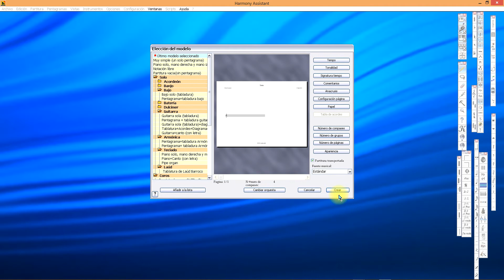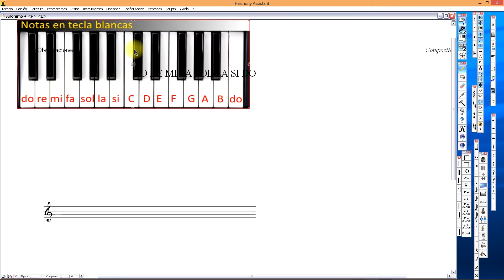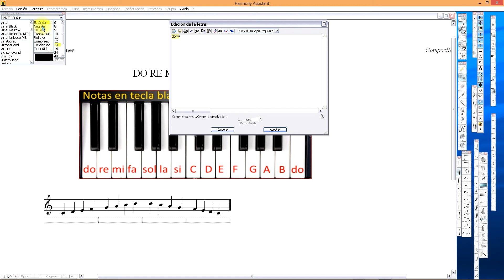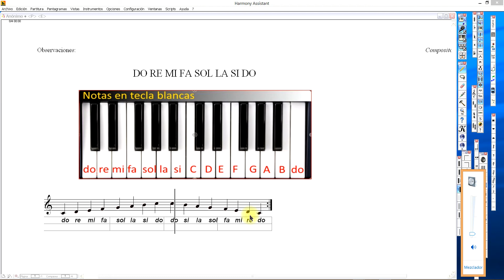Notas naturales. DO RE MI FA SOL LA SI